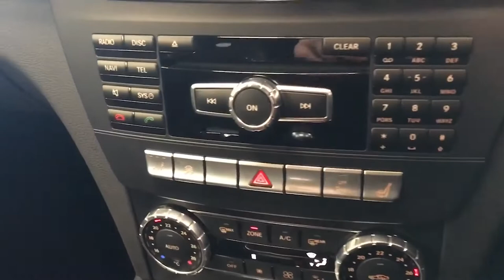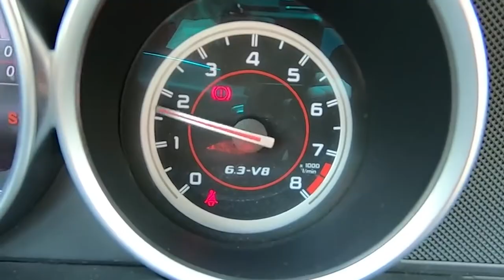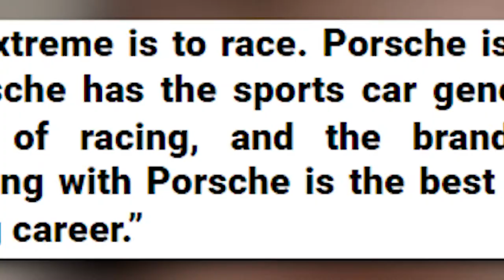Kris Wu’s Has An Amazing Rare Car Collection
Hi there, and welcome to Buzz Time for another exciting video! Rap sensation, Kris Wu is currently finishing up his Billboard charting debut album, 'Antares'. But how does he get to the studio every morning? In today's video, we will be taking a look at his amazing and rare car collection that you have never seen before!